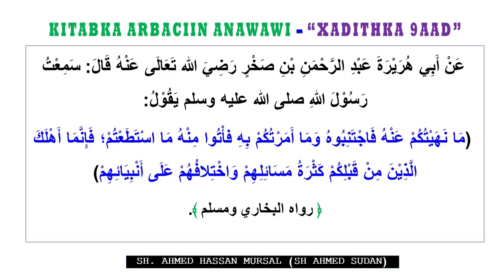40 HADITH, LESSON: 09 - AF-SOMALI. BY SH. AHMED SUDAN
40 HADITH, LESSON: 09 - AF-SOMALI.
BY SH. AHMED SUDAN